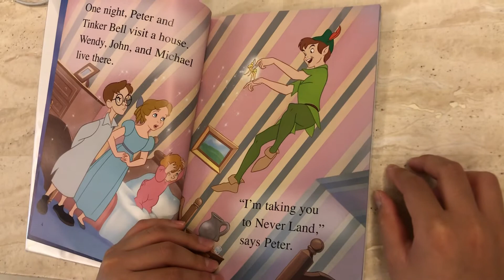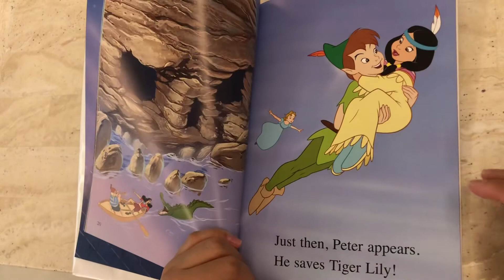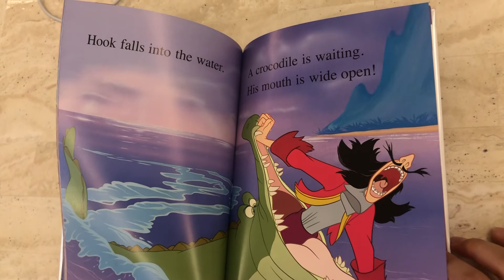[Disney￼ fun to read]Peter Pan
엄마표 영어 스스로 읽기